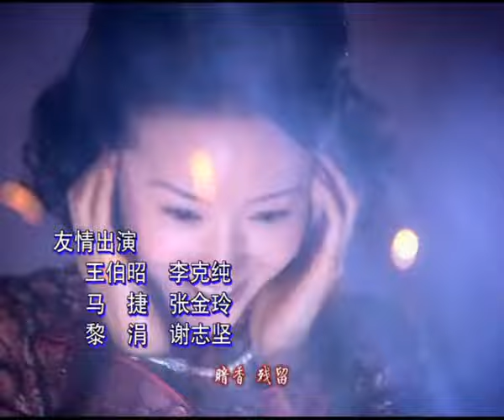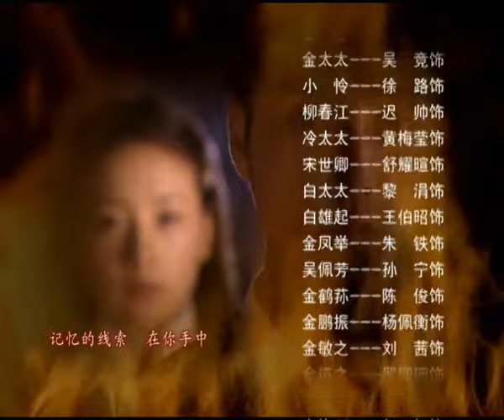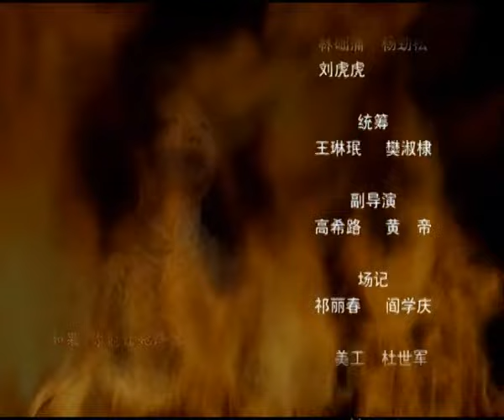《金粉世家/The Story of a Noble Family》36｜張恨水名著改編 ，陳坤、董潔、劉亦菲共同演繹民國紅樓夢【捷成華視經典劇】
《金粉世家》
導演：李大為
主演：陳坤 / 董潔 / 劉亦菲 / 寇振海 / 喬振宇 / 舒耀瑄 / 吳競 / 潘星誼 / 朱鐵 / 孫寧 / 劉茜 / 舒暢 / 王伯昭 / 遲帥 / 徐露 / 羅珊珊 / 黃愛玲 / 李樂
集數：40集

劇情簡介：
　　金燕西（陳坤 飾）是北洋軍閥內閣總理金銓（寇振海 飾）的七兒子。白家小姐白秀珠（劉亦菲 飾）出身名門，對金燕西情有獨鐘。燕西一方面忍受不了白秀珠的小姐脾氣，另一方面他知道金家與白家都有激烈的權力衝突，所以對白秀珠愛理不理。
　　直到他偶遇了出身寒微的女學生冷清秋（董潔 飾），燕西對清秋一見鍾情，繼而展開了激烈的追求。自由戀愛的新思潮跟封建傳統觀念產生了衝突，克服了一切困難後，燕西還是跟清秋結婚了。白秀珠深感不甘，一場三角情感的糾纏就此開始。
　　婚後的清秋深覺嫁入豪門的不易，鉤心鬥角的事情讓本來單純的她倍感壓力，與丈夫的處事方式也有了很大的分歧。最後面對燕西的出軌，清秋心灰意冷……